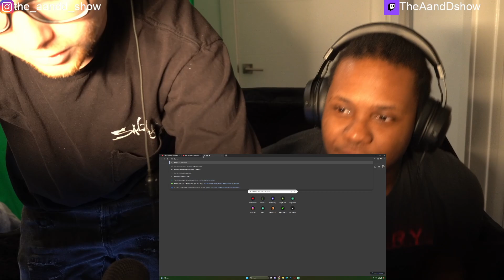HIS FIRST TIME HEARING Tech N9ne - Badge Of Honor | Official Audio (REACTION!!)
Get ready to be entertained! The A&D Show is here with epic reactions to all your suggestions. From viral videos to trending topics, we've got you covered. Join us for non-stop laughter and unforgettable moments. Let's go!